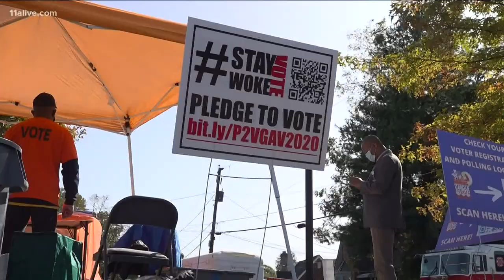Ossoff has virtual headquarters on election night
He made the decision apparently due to the pandemic.